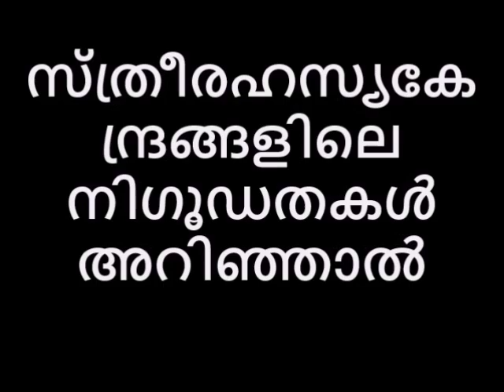സ്ത്രീ രഹസ്യ കേന്ദ്രങ്ങളിലെ നിഗൂഢതകൾ Reloaded